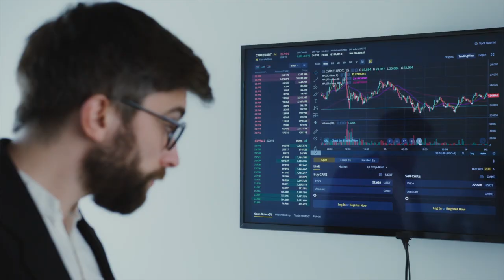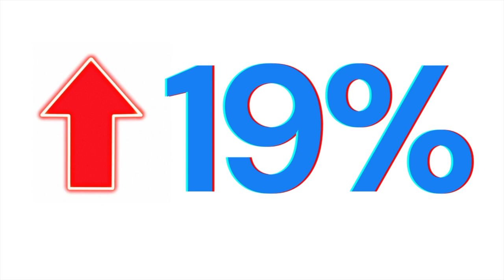Sacramento Federal Reserve Update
**Instantly find out what your home is worth made4moreliving.com**

Join Tom Daves and Johnny Jennings as they unravel game-changing news that's set to rock the real estate landscape in 2024.

In this update, Tom and Johnny dissect the crucial Federal Reserve meeting held on December 13th, where Jerome Powell, the Fed Chairman, unveiled decisions with far-reaching consequences for our economy and, notably, the real estate sector.

Here's the scoop: Interest rates have nosedived, plummeting from a high of 8.03% to a jaw-dropping 6.62%. This isn't just a tweak; it's a seismic shift with monumental implications for prospective buyers and sellers.

Peering into the future, the Federal Reserve has cast a spotlight on 2024, projecting three potential rate cuts, possibly as early as March. This points to a brighter, borrower-friendly climate and an optimistic real estate outlook.

But what's in it for you? Brace yourselves for a colossal 19% surge in mortgage applications, as more buyers flood the market, setting the stage for an ultra-competitive 2024.

Thinking of buying a home? This is your golden ticket to secure a lower interest rate. But remember, hesitating on the sidelines may translate into higher prices and fierce competition down the road. If you're selling, get ready for surging demand, potentially inflated property values, and a deluge of multiple offers.

Steer clear of navigating this dynamic market alone. Together, we'll shape your real estate dreams into reality.

Stay in the know, and stay ahead in the real estate game. Your journey to real estate success kicks off right here!

Tom Daves
Tom Daves Team
Sacramento, California
CalBRE #00581837